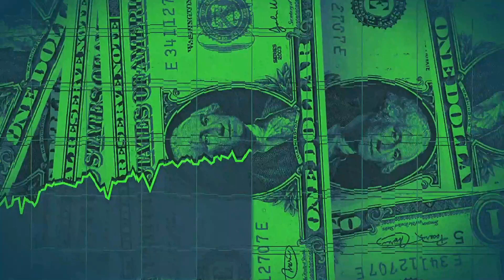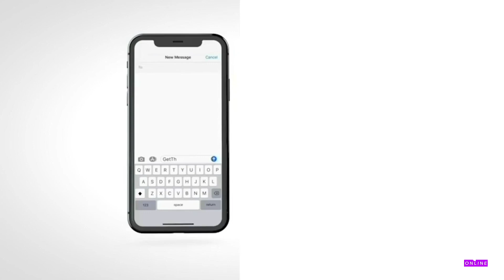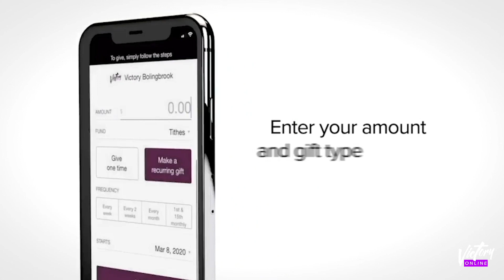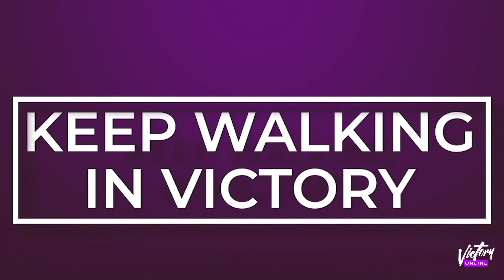Smokie Norful- Hidden Figures (Part 1)